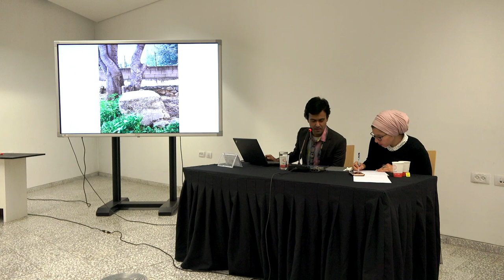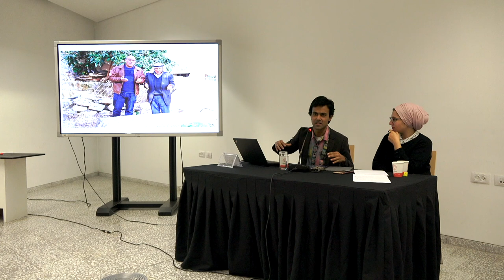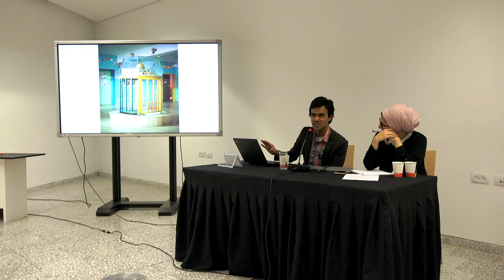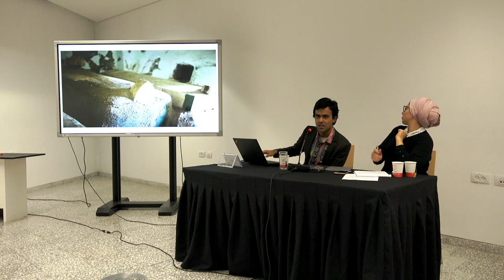Saints and Sanctuaries in Palestine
"الأولياء والمزارات الإسلاميّة في فلسطين"
المتحدث: أربان روي

حول الندوة
"الأولياء والمزارات الإسلاميّة في فلسطين" هو عنوان كتاب الطبيب والأنثروبولوجي الفلسطيني توفيق كنعان، وكان قد نُشر هذا الكتاب عام 1927 لصالح مجلّة جمعيّة فلسطين الشّرقية. لقد اعتَقَد كنعان أنّ تَغيّر الثّقافة الشّعبيّة الفلسطينيّة بشكلٍ دائم يعود لتمدّد الحداثة (وضمنيًّا، الصهيونيّة)، ولذا، أخذَ على عاتقهِ القيام بمشروعات بحثيّة كبيرة، ويعتبر بحث "الأولياء والمزارات الإسلاميّة في فلسطين" أحدها.
هذا البحث الذي يحمل في طيّاته تفاصيل وحيثيّات دقيقة وغامضة أحيانًا، وأحيانًا أُخرى مغلوطة عن الهندسة المعماريّة للمساجد والمزارات، وعلم الأنساب الصّوفي، وجغرافيا القُرى، وأضرحة الأولياء والرّجال الصّالحين، وحكايات من طقوس وأساطير تنتمي إلى ما أسماه كنعان "بالدّين الشعبي". لقد أَطفأت التغيّيرات الاجتماعيّة والسياسيّة قدسيّة هذه الأضرحة والمزارات، ومن بين هذه التغيّرات، الأفكار المطوّرة عن الإسلام، واحتواء حركة النّاس (وبالتّالي أفكارهم) عبر حدود بلاد الشّام بعد تأسيس الدّولة الإسرائيليّة، علمًا أنّ المباني والسّمات الطّبيعيّة لوجودها في الغالب ما تزال قائمة.
يُركّز هذا المشروع على خمسة وعشرين مزارًا، تلك التي ذكرها كنعان، ولكن بمزيدٍ من التّفصيل، وهو عبارة عن استكشاف للصّور الفوتوغرافيّة والسّفر لاستمراريّة هذه المزارات، التي قد تمّ إهمال قدسيّتها في هذا الوقت في فلسطين التي، في الواقع، تختفي الآن.

المتحدث أربان روي
مرشّح لدرجة الدكتوراه من قسم الأنثروبولوجيا، من جامعة جونز هوبكنز (Johns Hopkins University) في الولايات المتّحدة الأمريكيّة. ويبحث في شعب الغجر في فلسطين والأردن. وقد نُشرت مقالاته في مجلّات عديدة منها: CITY، وAnthropological Theory، وحوليّات القدس. وقد حصل على منحٍ من المركز الفلسطيني الأمريكي للبحوث، ومؤسّسة أندرو مليون (Andrew W. Mellon Foundation)، ومؤسّسة عبد المُحسن القطّان. ويعمل حاليًّا على تطوير مشروع بحثي وفنّي طويل المدى حول المقامات؛ مزارات الأولياء، والصوفيّة، والثّقافة المادّيّة الإسلاميّة في فلسطين.

تجدر الإشارة أن المتحدث حاصل على منحة عبد المحسن القطان.

Speaker: Arpan Roy

Abstract:
Mohammedan Saints and Sanctuaries in Palestine was a book published by the Palestinian doctor and ethnographer Tawfiq Canaan in 1927 for the Journal of the Palestine Oriental Society. Canaan believed that the burgeoning of modernity (and, implicitly, Zionism) was permanently altering the folk culture of Palestine and, thus, brought it upon himself to undertake gargantuan research projects. Mohammedan Saints and Sanctuaries in Palestine is one such project. It is a sometimes meticulous, sometimes ambiguous, and sometimes erroneous detailing of shrine and mosque architecture, Sufi genealogies, village geographies, pantheons of local saints and holy men, and anecdotes from rituals and myths belonging to what Canaan called ‘primitive religion.’ Although sociopolitical changes have nearly extinguished the sanctity of these shrines and sanctuaries—among them, evolving ideas about Islam, and the containment of the movement of people (and, thus, ideas) across Levantine borders after the founding of the Israeli state—the structures and natural features mostly still remain. Focusing on twenty-five shrines, those mentioned in greatest detail by Canaan, this project is a photographic exploration and travelogue of the continuity of these sanctuaries, their sanctity now vacated, in a Palestine that is now truly disappearing.

Bio of the Speaker:
Arpan Roy is a PhD Candidate in the Department of Anthropology at Johns Hopkins University in the United States. He researches the Romani (‘Gypsy’) people of Palestine and Jordan. His articles have been published in the journals CITY, Anthropological Theory, and Jerusalem Quarterly. He has received grants from the Palestinian American Research Center, the Andrew W. Mellon Foundation, and the A.M. al-Qattan Foundation. He is currently developing a long-term art and research project on maqamat (saint shrines), Sufism, and Islamic material culture in Palestine.

Arpan Roy is one of the recipients of AMQF seasonal grants